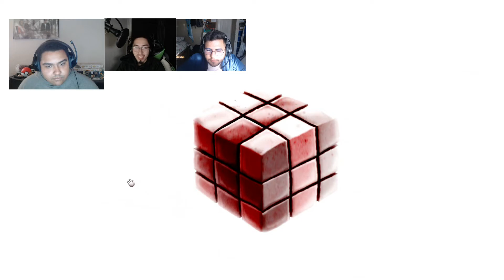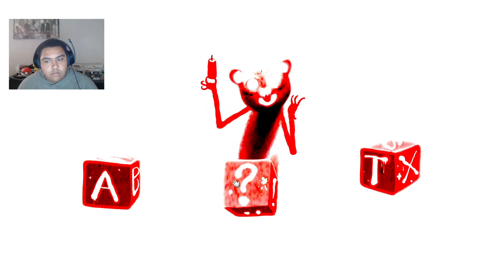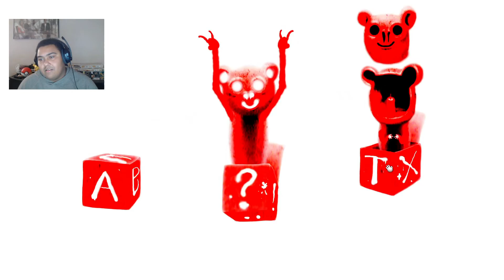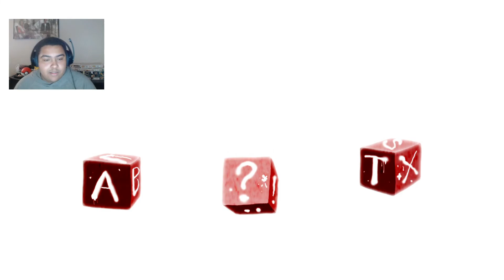Where is this kid's parents? [Happy game] part 1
-My man is exploring the 5 dimension with all of his toys that are trying to get back at humanity